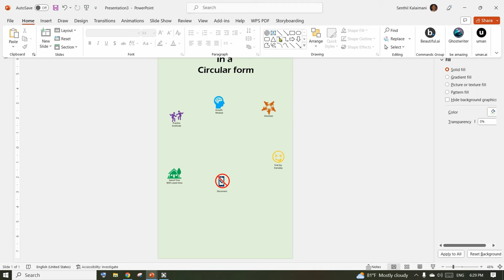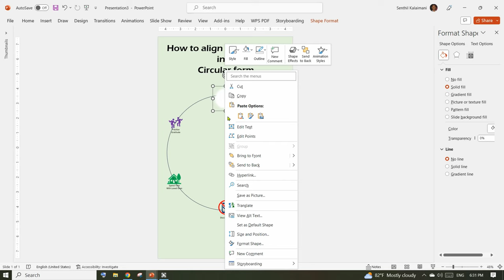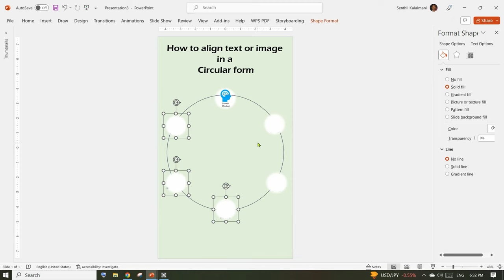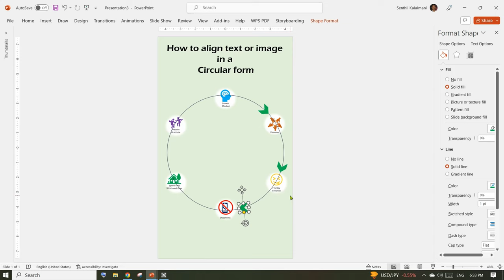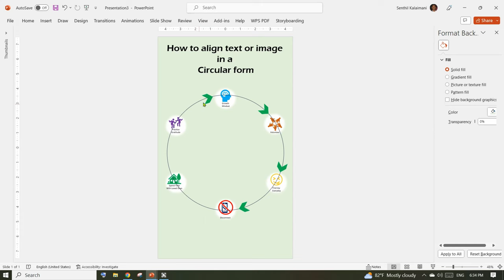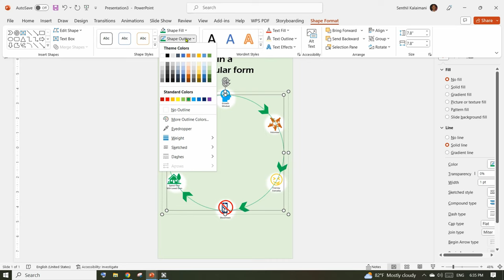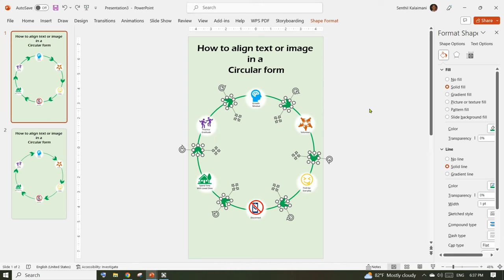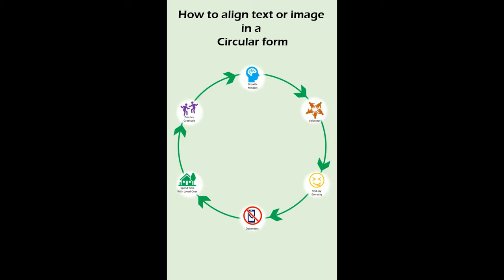How to Perfectly align objects, text and image in a circular shape